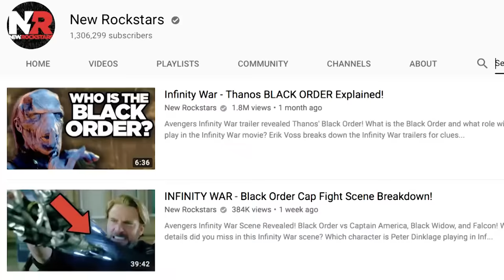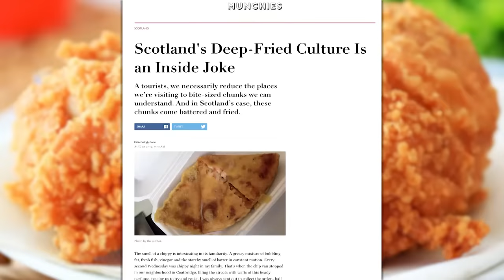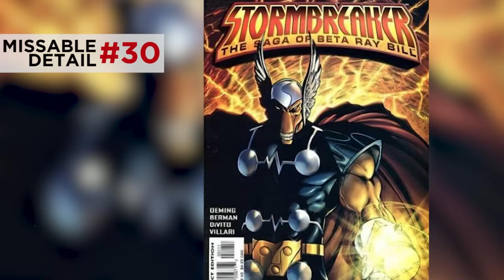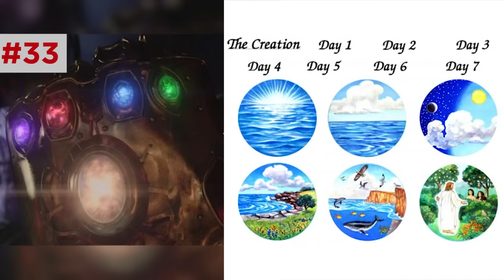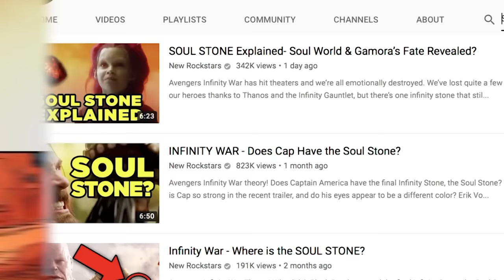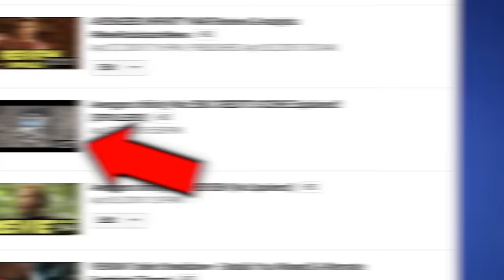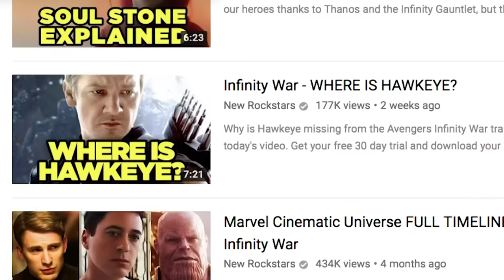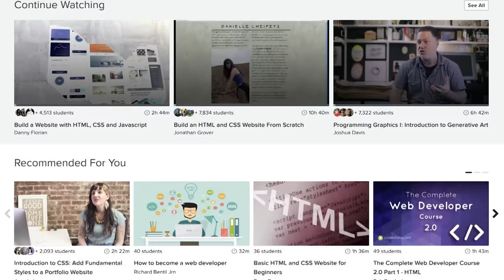INFINITY WAR Breakdown! Easter Eggs & Details You Missed (FULL MOVIE)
For new, even harder to find details in Infinity War discovered in our June 2020 Infinity Saga Rewatch, watch our latest breakdown

Avengers Infinity War gets an in-depth analysis and breakdown! All Infinity War Easter Eggs explained! The first 500 people to sign up at this link in the will get their first 2 months for free

How does Infinity War reference all the past MCU movies? Erik Voss breaks down Infinity War and explains the movie's deeper mysteries and shocking moments. What was Thanos' plan? Why was Spider-Man's scene more emotional than the others? In what ways did Avengers, Age of Ultron, and Thor Ragnarok foreshadow the Infinity War ending?

Kelly Hopper
Kenny Smith
Matthew Salvas
Pony Stark
Wilhelmina Ebbeson
Rose Bellandi
Eric Oliver
Chris Cole
Chelsea Kerr
Holli Chandler
Edward Laau
TJ Smith
Stephen Bratcher
Lori Denning
Alan Fleming
Mike Kotselec
Theodora Hobson
Shawn Azman
CaroleBDCDiva
Arthur Vilenskiy